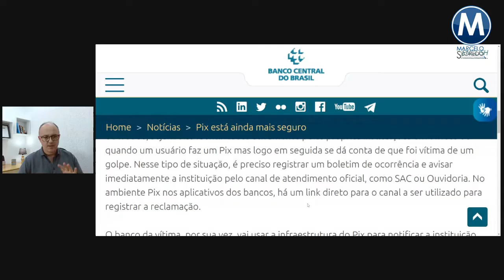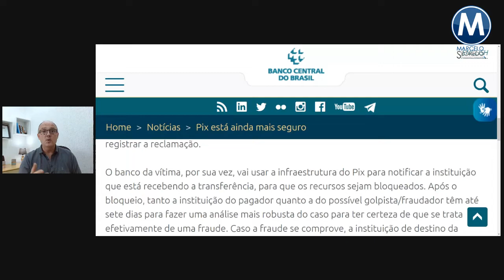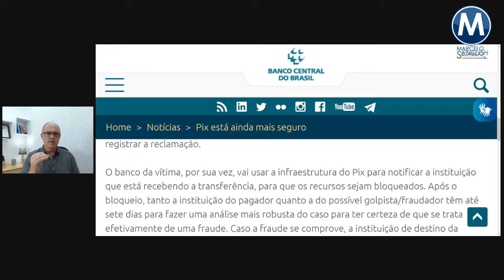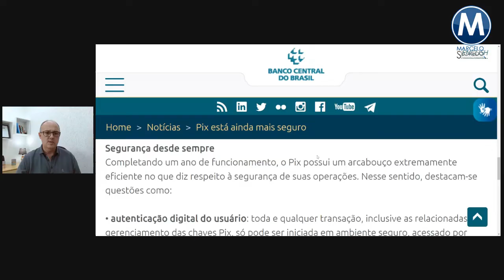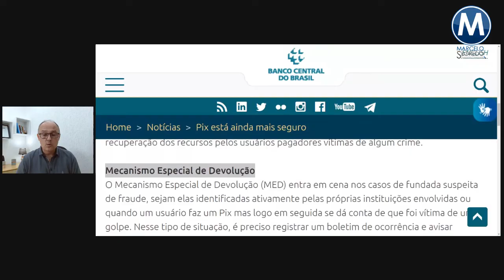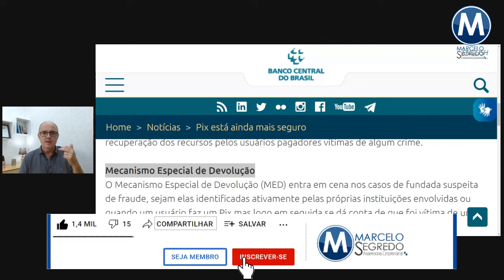SEQUESTRO RELÂMPAGO E GOLPE PIX - ACIONE O SISTEMA MED DO BACEN E RECEBA SUA GRANA!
COMO ACIONAR O MECANISMO ESPECIAL DE DEVOLUÇÃO?

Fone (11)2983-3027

• Youtube.com/c/MarceloSegredo
• Local » Rua Banco das Palmas, 227 - Bairro Santana - São Paulo/SP